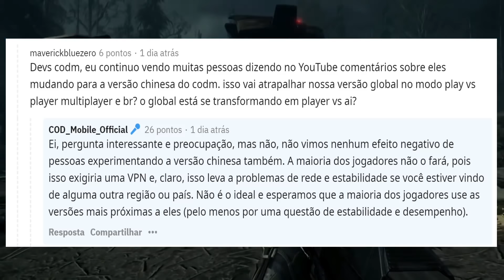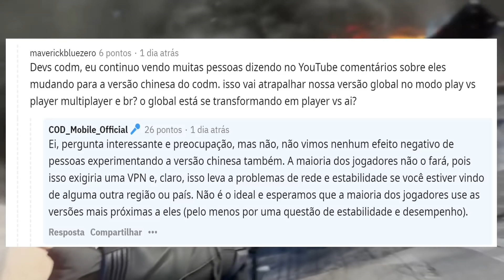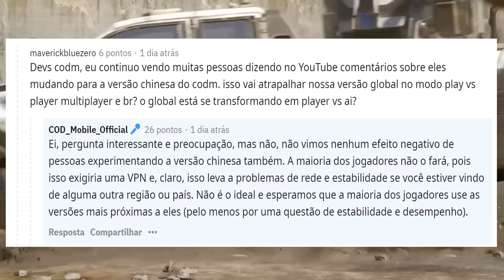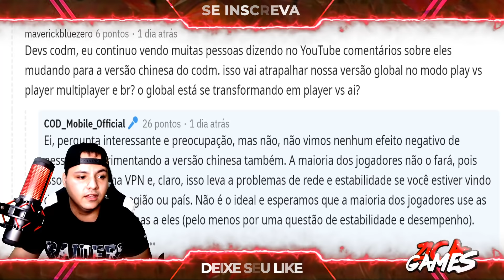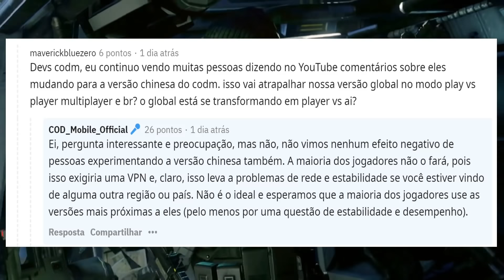OFICIAL ACTIVISION RESPONDEU O QUE VOÇES ACHAM DESSA RESPOSTA ? - CALL OF DUTY MOBILE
bora conferir galera